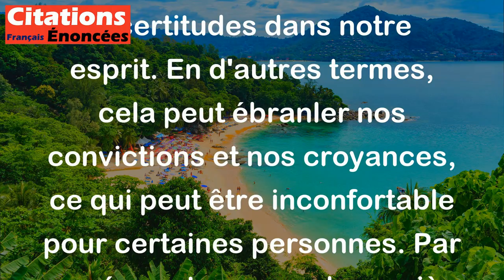Commencer à penser, c'est commencer d'être miné. - Albert Camus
Cette citation d'Albert Camus signifie que dès que nous commençons à réfléchir profondément, cela peut susciter des doutes et des incertitudes dans notre esprit. En d'autres termes, cela peut ébranler nos convictions et nos croyances, ce qui peut être inconfortable pour certaines personnes. Par conséquent, penser de manière critique peut être considéré comme un processus de déconstruction et de reconstruction de nos idées, ce qui peut être difficile mais également enrichissant.